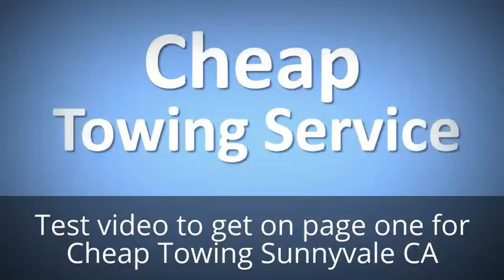Cheap Towing Sunnyvale CA